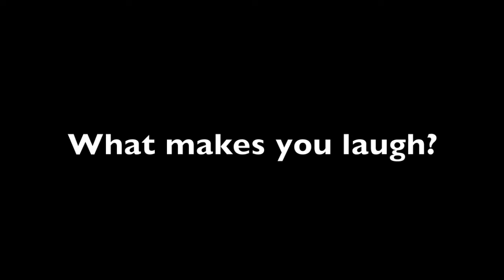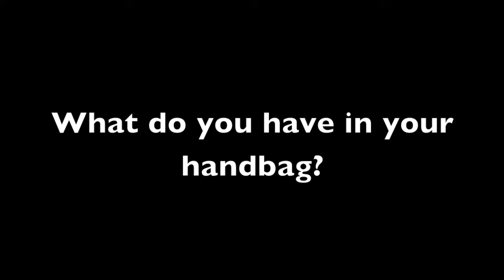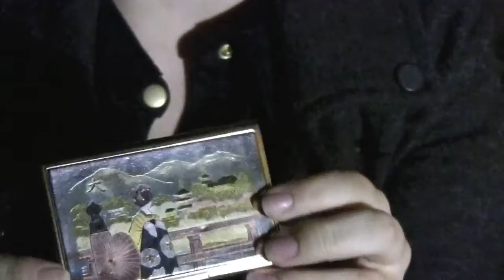Marianne and Laurie: Questionnaire of doom! (2 of 3)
We're answering Kevin Macdonald's questions for the 'Life in a Day' project.